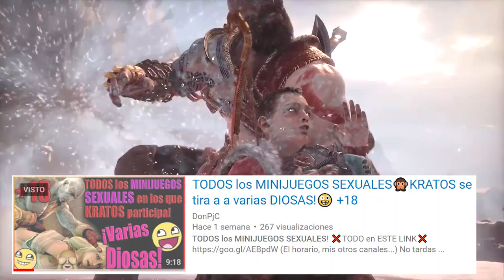Las Diosas NO son DÉBILES! ¿MACHISMO en GOD of WAR?